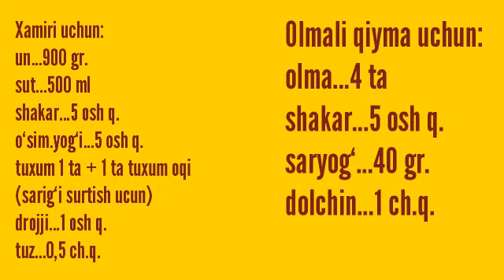Олмали ширин СОМСАЛАР/Слоёные булочки с яблочной начинкой/Paxtadek yumshoqqina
Хамири учун:
ун...900 гр.(+/-)
сут...500 мл
шакар...5 ош ķ.
усим. ёги...5 ош ķ.
тухум 1 та+ 1 та тухум оķи
(сариги суртиш учун)
дрожжи...1 ош ķ.
туз...0,5 ч.ķ.
Олмали ķийма учун:
олма...4 та
шакар...4 ош ķ.
сарёг...40 гр.
(олма ширин булса 3 ош ķ.)
долчин...1 ч.ķ
Для теста:
мука...900 гр.
молоко...500 мл
сахар...5 ст.л.
раст.масло...5 ст.л.
яйцо 1 шт+ 1 белок ( желток для смазки)
дрожжи...1 ст.л.
соль...0,5 ч.л.
Для начинки:
яблоко...4 шт (у меня кисло-сладкое яблоко)
сахар...4 ст.л.( если сладкое яблоко , то 3 ст.л.)
слив. масло...40 гр.
корица...1 ч.л.